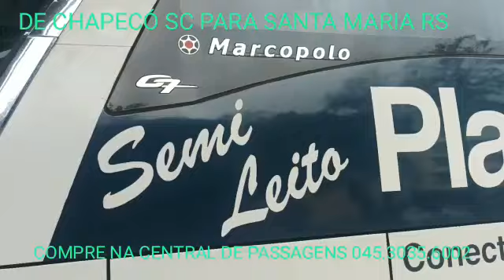PASSAGENS DE ÔNIBUS DE CHAPECÓ SC PARA SANTA MARIA RS PELA EMPRESA PLANALTO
Olá colegas, tudo certo? Estamos passando para lembrar que necessitando de passagens ou encomendas é só chamar no zap aqui da CENTRAL 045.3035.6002